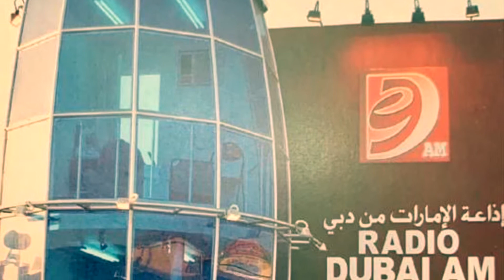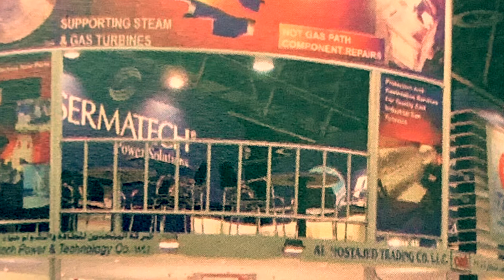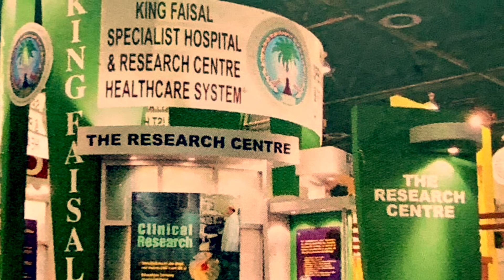stands and pavilions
Art heir LLC - United Arab Emirates
Outdoor structures